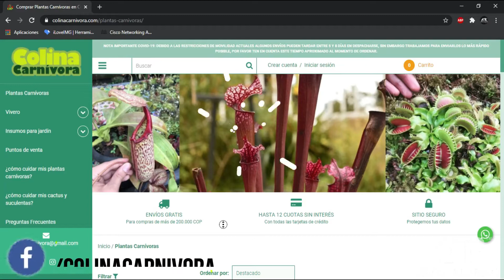Visitando a Colina Carnívora | Andy Rubiano™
Agradecimientos especiales a:

- Colina Carnívora
- Lizeth Torres

Donaciones:

Nequi o Daviplata: 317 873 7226